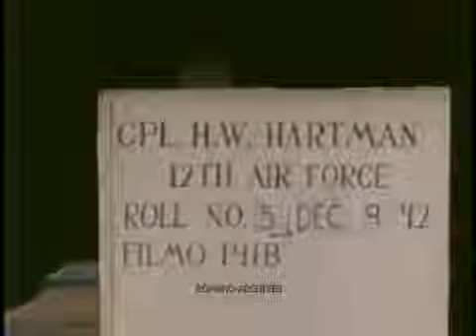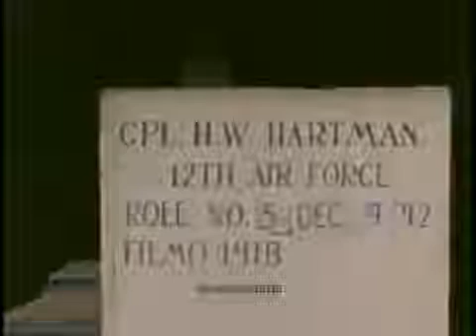1942 Tunisia - B-17s Takeoff